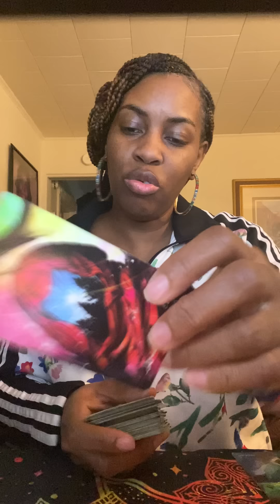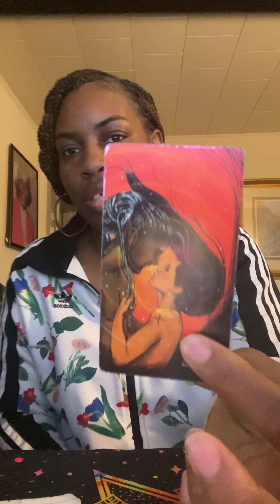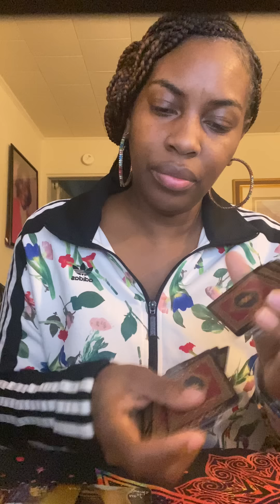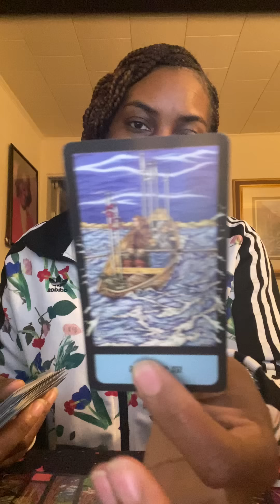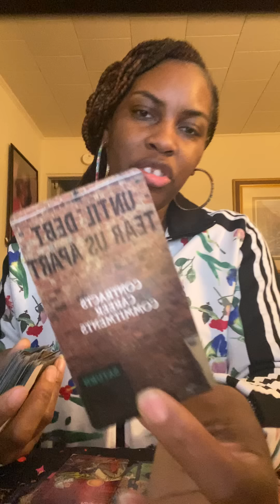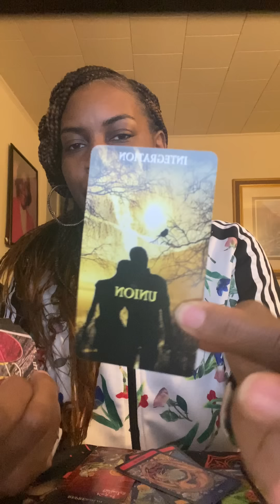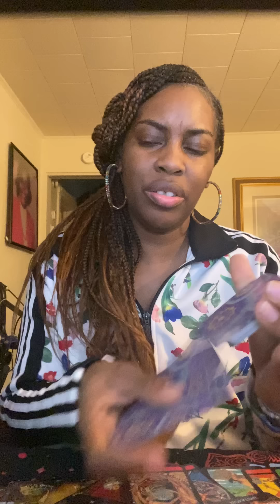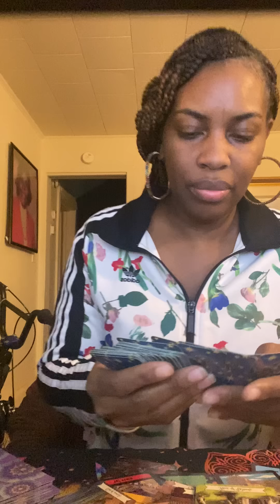This new love will fight for you!!! Even in the spiritual realm you be together this lifetime 🫶🏾